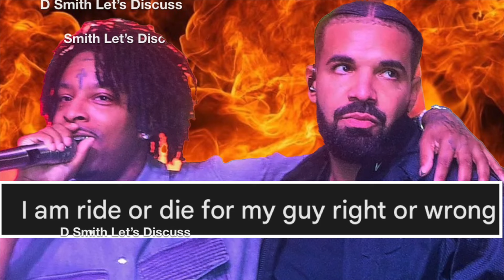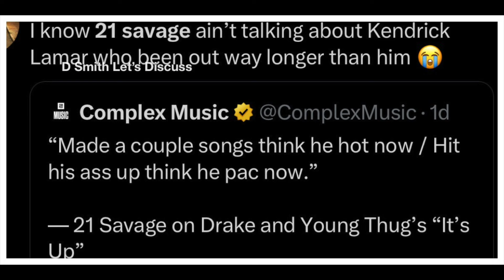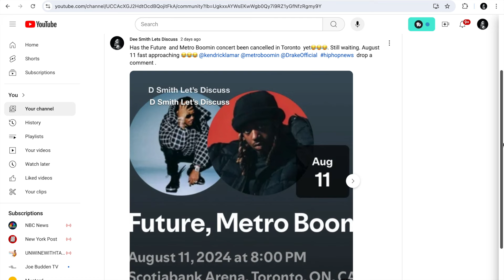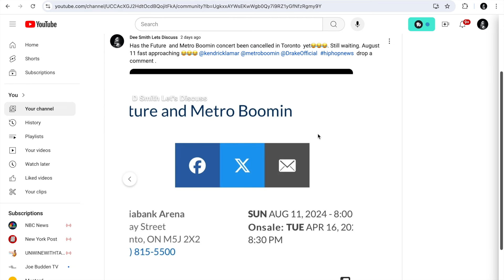21 Savage looks PATHETIC by backing down to Kendrick after Its up Lyrics came out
Riddle me this! Why 21 Savage back down so quick when "Its Up" Lyrics were released?🤣😂🤣😂🤣😂. He siad he was not dissing KDOT. Will Future and Metro Bommin Concert Happen in Toronto?